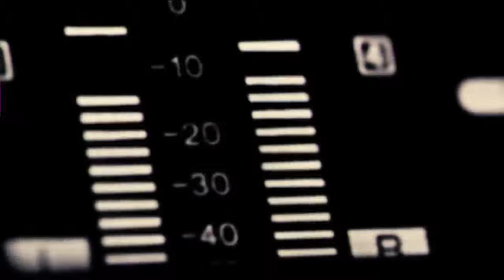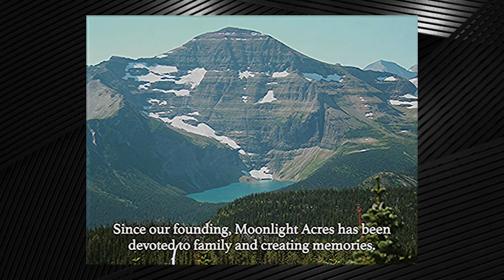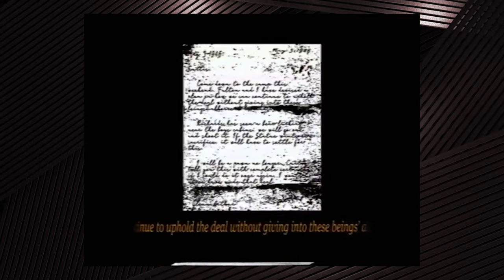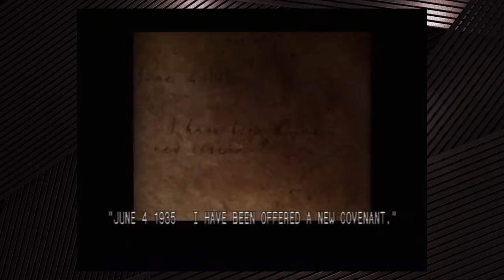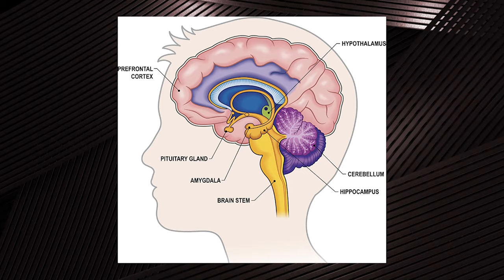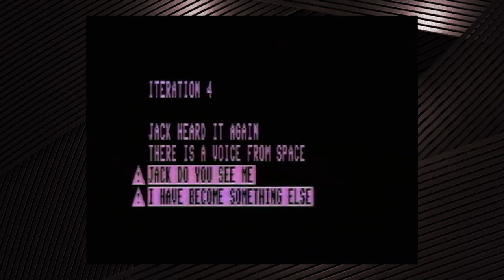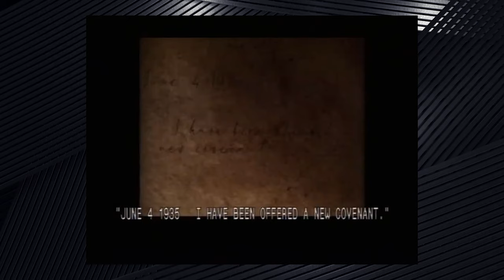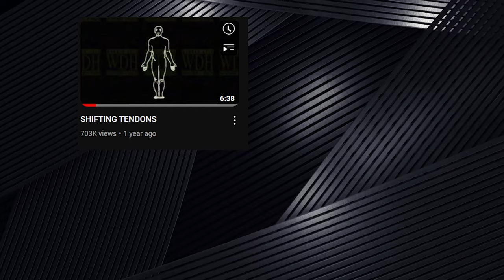Gemini Home Entertainment Explained Part 4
With a new video posted by Gemini Home Entertainment, its time to go back to the first analog horror series I analyzed and see what's new in it.